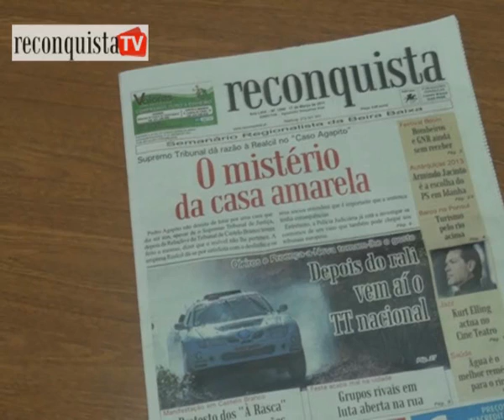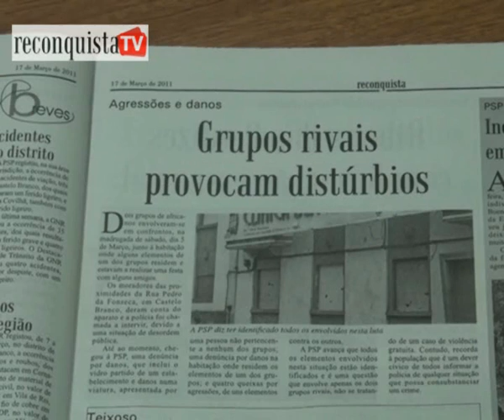Reconquista de 17 de Março de 2011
Pedro Agapito não desiste de lutar por uma casa que diz ser sua, apesar de o Supremo Tribunal de Justiça, depois da Relação e do Tribunal de Castelo Branco terem feito o mesmo, dizer que o imóvel não lhe pertence.
A empresa Realcil dá-se por satisfeita com o desfecho e os seus sócios entendem que é importante que a sentença tenha consequências.
"O mistério da casa amarela" é a manchete do Reconquista desta semana, que conta mais um episódio deste caso que se arrasta há vários anos.
A imagem da semana remete-nos para o TT Nacional, que chega a Oleiros e Proença-a-Nova.
O Festival Boom volta a ser noticia, desta vez pelas queixas dos Bombeiros de Idanha-a-Nova e da GNR que ainda não receberam o que é devido pelos serviços prestados.
Ainda por Idanha-a-Nova as eleições autárquicas de 2013 já são notícia, com a escolha de Armindo Jacinto como candidato do PS à câmara.
Em Castelo Branco contamos como foi a manifestação da Geração à Rasca e ainda pela cidade houve confrontos entre grupos rivais em plena via pública, em desacatos que começaram numa festa.
No Ponsul há um barco pronto para dar a conhecer as paisagens aos turistas e no Cine Teatro Avenida espera-se uma noite de jazz com o concerto de Kurt Elling.
E falamos ainda de saúde, com o conselho deixado pelos médicos: a água é o melhor remédio para o rim.
Estes e outros temas podem ser lidos no Reconquista, nas bancas a partir desta quinta-feira.